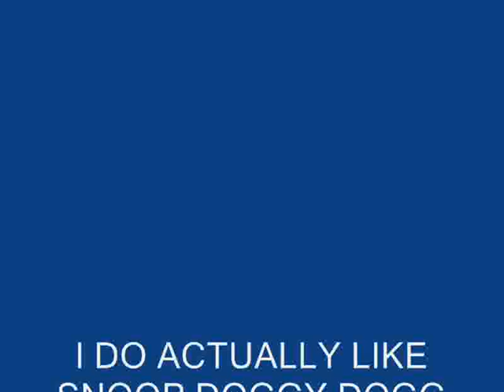Yorkshire Tribute to Snoop Dogg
A loose translation of Tommy Boy feat.Daz Dillinger from album Dead Man Walkin'